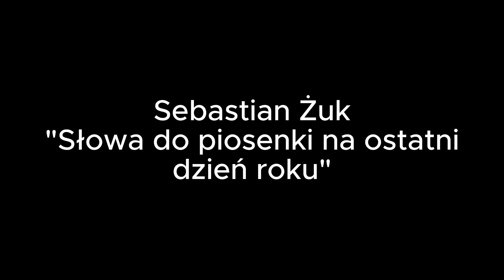Sebastian Żuk "Słowa na ostatni dzień roku"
33. Finał Turnieju Poezji Śpiewanej we Włocławku